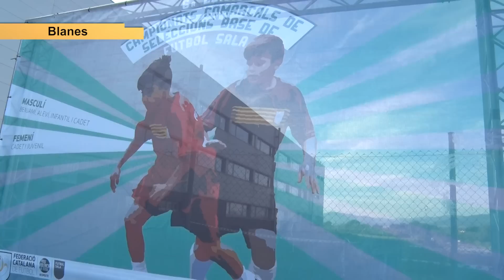Fase Prèvia Campionats Comarcals Futbol Sala